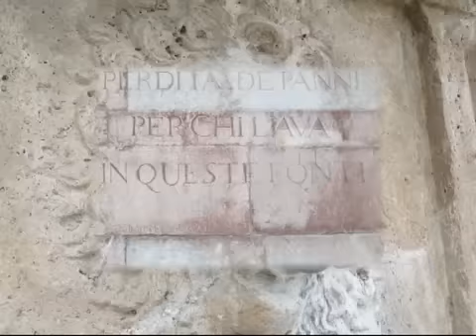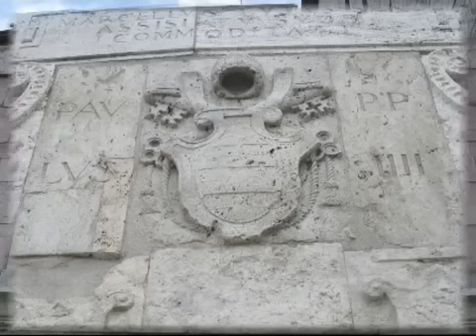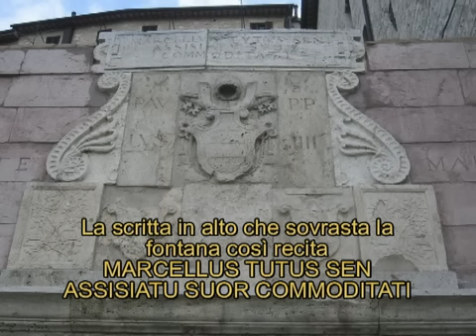Fonte Marcella - Assisi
Descrizione della fonte Marcella in Assisi. Le foto "storiche" sono state prese dal libro "Immagini di Assisi" di Ezio Genovesi e Giuseppe Di Biagio